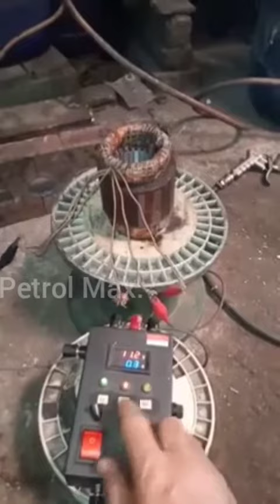how to checking coil good or damage .motor winding . etc Petrol Max Channel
how to checking winding.etc Petrol Max.